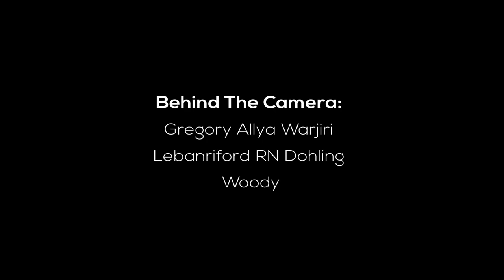Eco Tourism in Meghalaya | Mawlyngbna & Maple Pine Farm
So we were in the scenic village of Mawlyngbna. Nestled above the plains of Bangladesh, the village is one of the initiatives of the Meghalaya Govt and the village cooperative societies.

I felt that the development of Mawlyngbna has a very natural and organic feel to it. It was the perfect example of a sustainable eco tourism destination where the locals have an ownership not just financially but also emotionally.

Talking about taking ownership, just at an hours drive from Shillong lies an example of how a family is promoting sustainable lifestyle and responsible tourism. Run by Meghalaya born Canadian James Perry and his Khasi wife Valerina , Maple Pine is somewhere between a campsite, a bnb, and an english style rustic lodge.

Meghalaya has gradually started opening up to me with its people, culture and sense of adventure. However there are still some layers which are yet to be unpeeled.

Join me as I explore a side of Meghalaya that you haven't seen before.